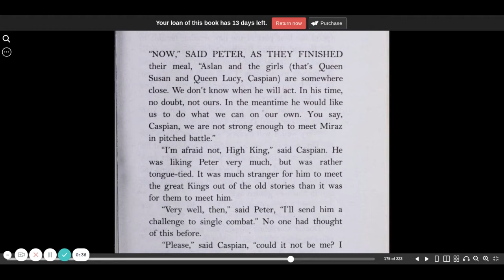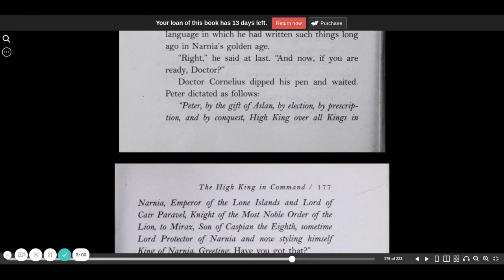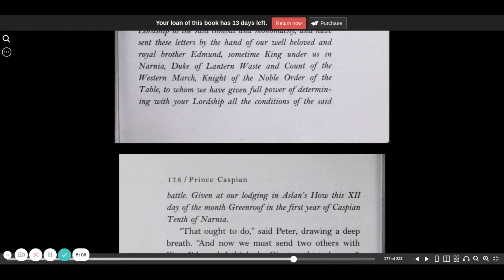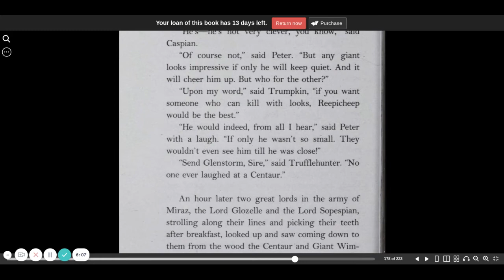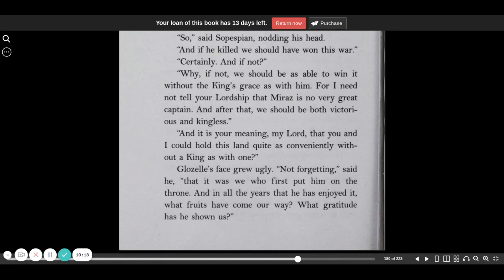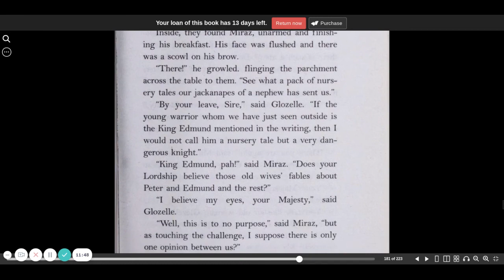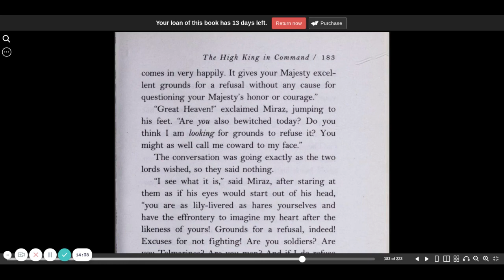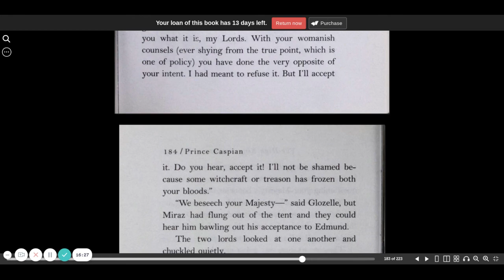Prince Caspian chapter 13 part 1 | C S Lewis